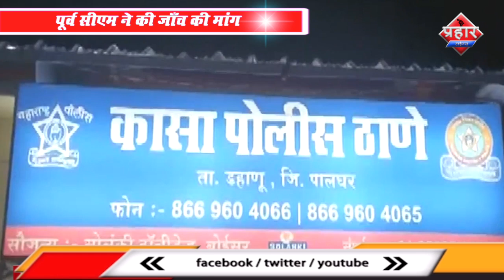तीन लोगो की हत्त्या पर राजनीती भूचाल||Aapka Prahar Times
पालघर में तीन लोगो की हत्त्या पर राजनीती भूचाल
महाराष्ट्र  सरकार पर उठ रहे सवाल
पूर्व सीएम ने की जाँच की मांग